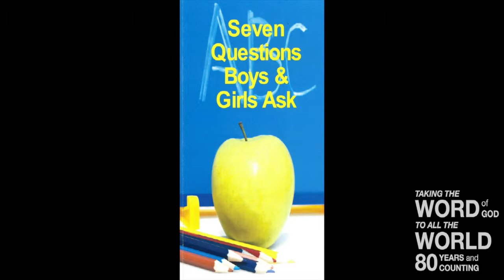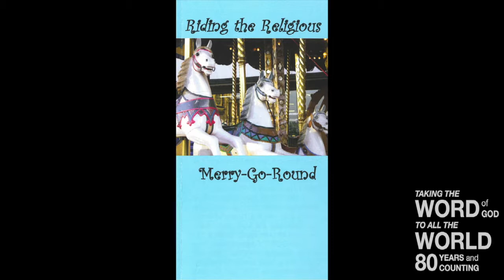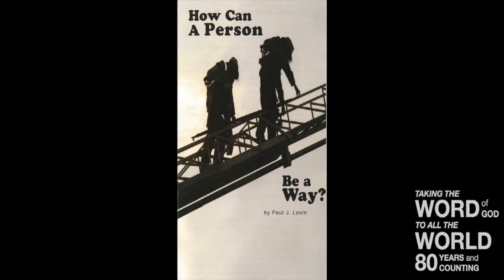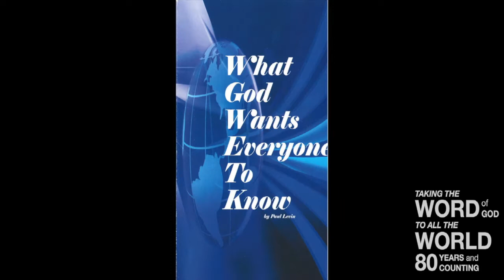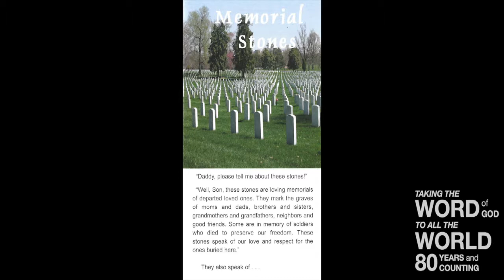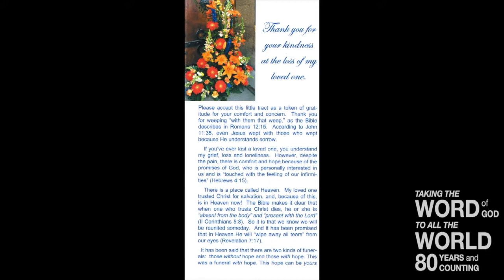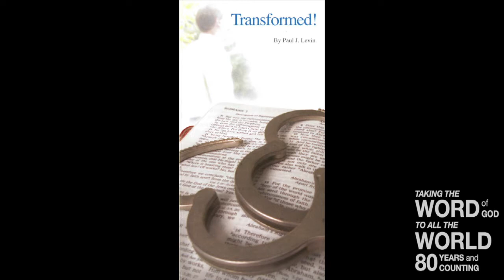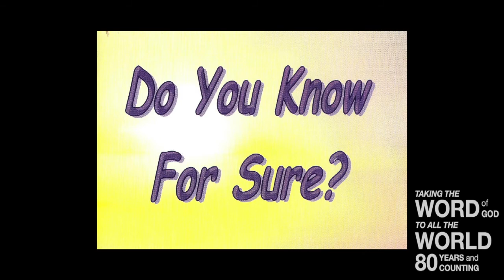Living in a Glass House (III) (Lev. 21)